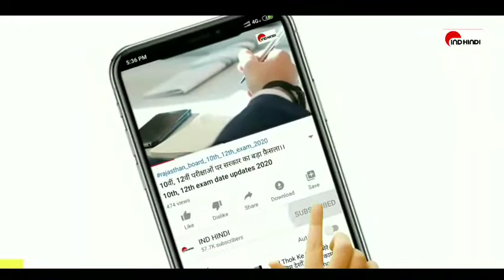दुनिया का सबसे ख़तरनाक जंगल अमेजन के रहस्य ।।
Credit spin learn